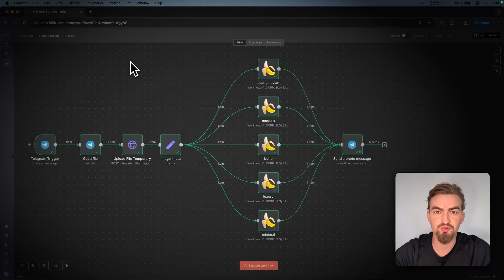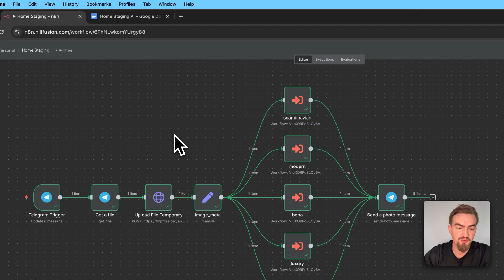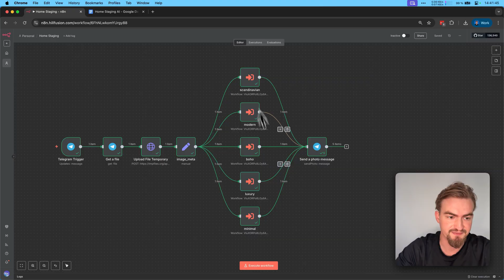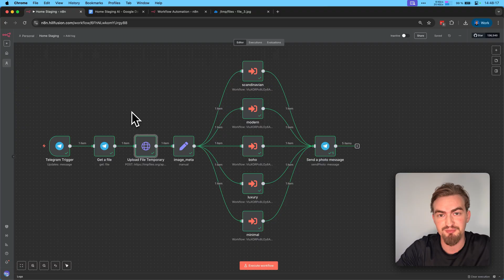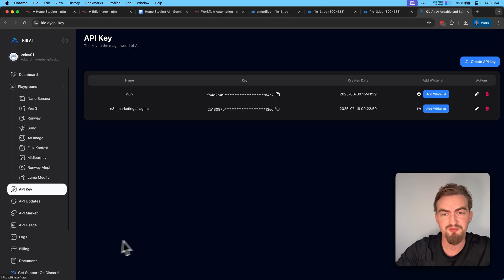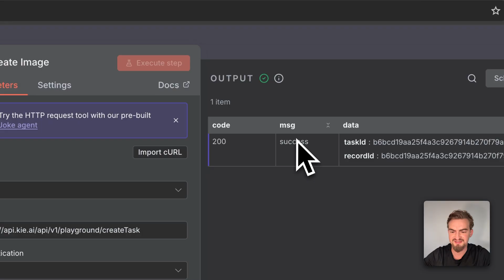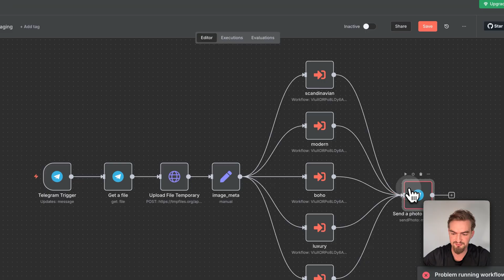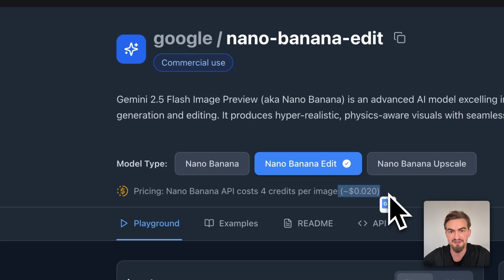I Built an AI That Instantly Stages Homes (No-Code + Nano Banana 🍌)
See an AI that turns empty rooms into stylish, photo-ready interiors in seconds using Google’s new model. I show the workflow, and real estate use cases. Faster listings, higher clicks, happier clients. Watch the demo and grab the assets.

Try n8n Free Today (Supports me a bit – thanks!)

TIMESTAMPS:

00:00 Demo
02:14 Build Breakdown
05:24 Setup
08:47 Cost